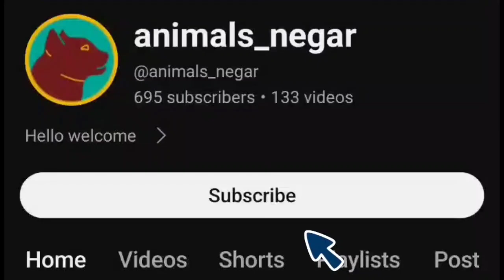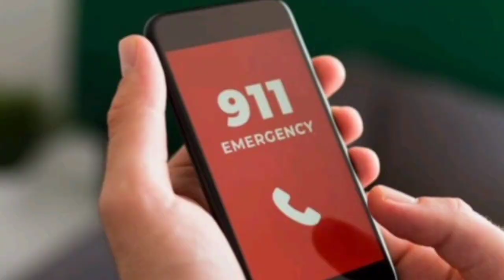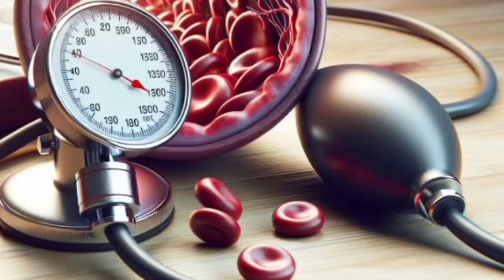snake (What can I do immediately after a snake bite?)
In this channel, we have new videos about animals every day.

intro: 00:00
snakebites: 01:18